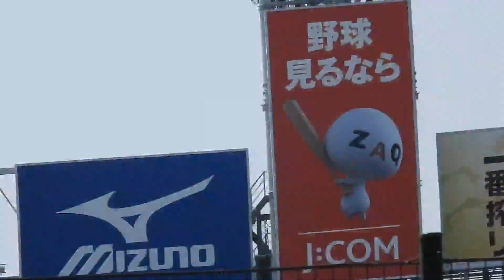富塚 隼介（日大三）No.2 選手権大会 VS聖光学院 2022/8/9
富塚　隼介（日大三）

２年夏は背番号１４ながら、３番打者として活躍。 春までは目立った活躍はなかったため、小倉監督からも秘密兵器と言われた。

新チームでも３番サードとして主軸を担ったが、夏同様に準決勝で国学院久我山に敗れ、選抜出場とはならなかった。

３年夏の都大会では打率５割、１本塁打を放つなど、大暴れし、４年ぶりの甲子園出場に貢献した。

甲子園では初戦の聖光学院戦で二塁打を放ったが、初戦敗退となった。